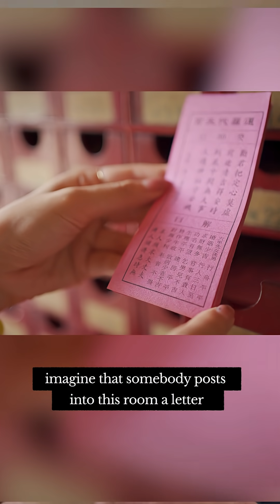Searle: The Chinese Room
"The Chinese Room" is one of the most persistent thought experiments in the philosophy of artificial intelligence, and it goes back to the 1980s with John Searle. It goes like this.

Imagine that there is a man in a room who does not speak Chinese. Now, on the table in front of him is a book which contains if-then translation notes. So, if you get this incomprehensible Chinese symbol, then the book will tell you what symbol to give back in reply. Now imagine that somebody posts into this room a letter containing only Chinese symbols. The man, with his book, follows his instructions, and he posts a letter back out. And it's perfectly understandable and perfectly correct Chinese.

And the question that John Searle asks: does the person in the room understand Chinese, or is he only mimicking?
And the deeper philosophical question is: what is the difference between mimicry and understanding? Of course, John Searle was talking about computers, and in his day most computers worked on an if-then algorithm. But these days, artificial intelligence is a little bit different. Today, large language models will constantly be changing. They are growing and adapting. They involve neural networks.

But does this make a difference to John Searle's point? Can a computer ever understand, or will it be forever locked in an algorithmic box? And are humans that much different?